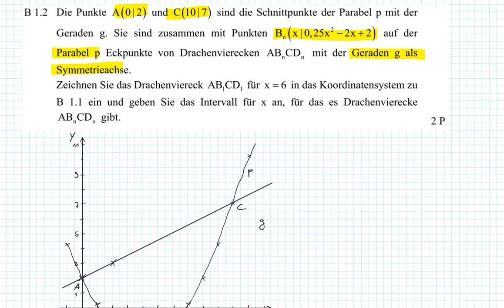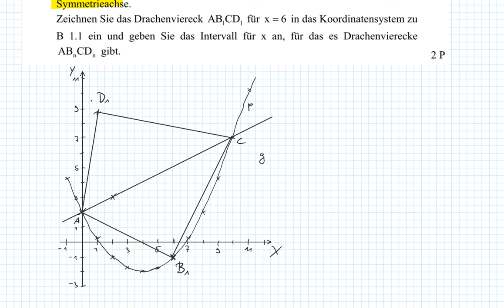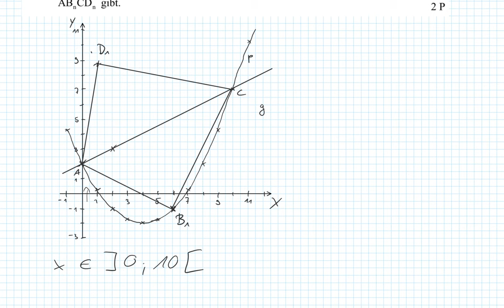Abschlussprüfung MII - 2016 HT B1.2 - Realschule Bayern